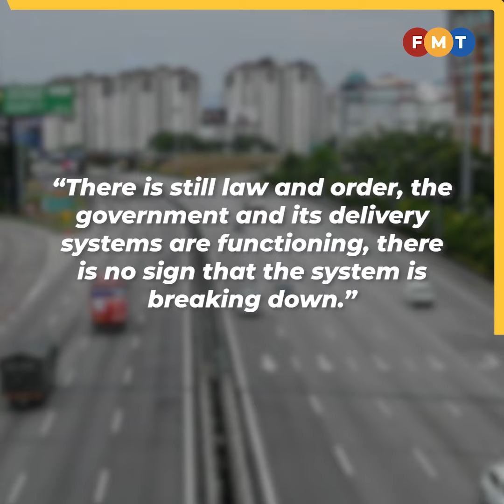Minister dismisses failed state claim, says it was predicated on selective information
A federal minister dismisses a claim that Malaysia may be headed towards becoming a failed state, describing such views as a “fallacy”.